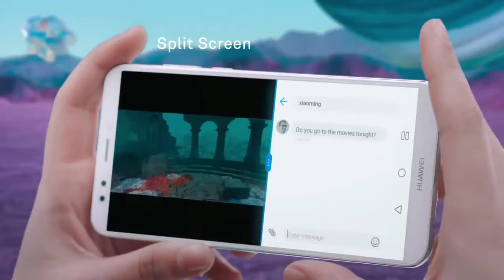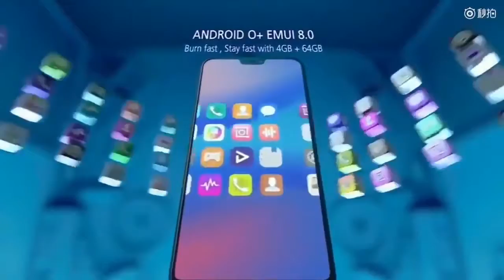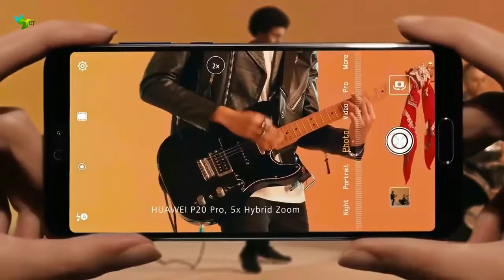Top 10 Best Huawei Smartphone In 2018 !!!